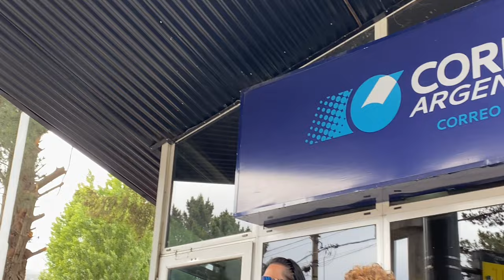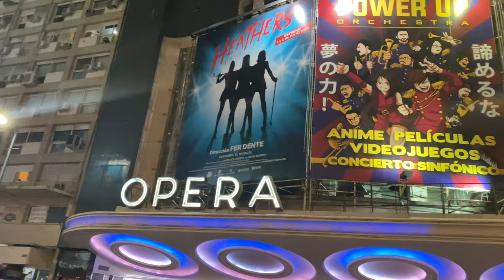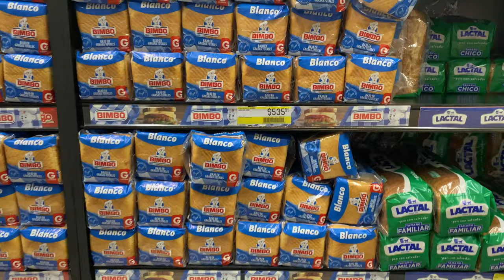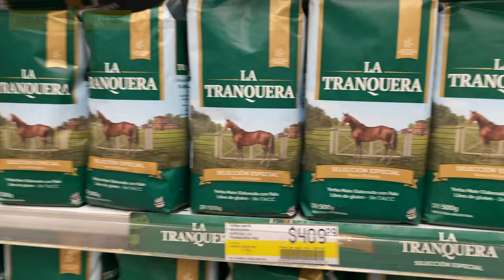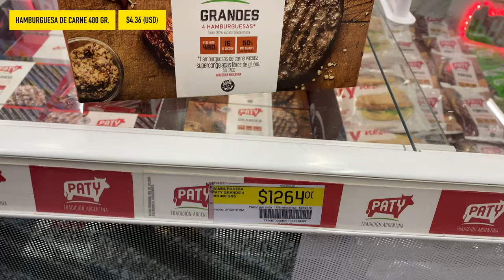¿Cómo viajar a Buenos Aires por poco dinero? 🇦🇷| Descubre los trucos de 2023 🤑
Hace poco estuve en Argentina, recorriendo algunas ciudades de este hermosos país.  No cabe duda que en los últimos años se ha vuelto más atractivo para el turismo extranjero debido al tipo de cambio que beneficia a quién trae dólares. Es por eso que decidí hacer este video, contándote ¿Cómo viajar a Buenos Aires por poco dinero? y puedas recorrerlo ahorrando mucho, así como otras interrogantes que tuve y que luego me las hicieron en mis redes sociales. ¿Es seguro Argentina?, ¿Dónde cambiar tus dólares?, entre otros. (Recuerda seguirme por ahí tab.)

Cabe resaltar que el contenido que verás se basa en mi experiencia y pueden haber algunas variaciones, en especial respecto a los precios, dependiendo la fecha de tu visita.
Considera que este video ha sido grabado en Diciembre del 2022.

NO OLVIDES que si te gustó:
❤ Puedes apoyarme con un Super Gracias si te ayudo esta información.
❤ Comenta o pregúntame lo que necesites de este destino, además de compartir con otros viajeros como nosotros.

⏲ Marcas de tiempo:
00:00 Intro
00:40 ¿Cómo cambiar tus dólares?
03:28 Av. 9 de Julio y Obelisco
05:04 Hospedajes
06:12 Galerías Pacifico
07:30 Transporte
09:34 Av. Corrientes
10:15 Precios de Productos
13:39 Casa Rosada y Puente de la Mujer